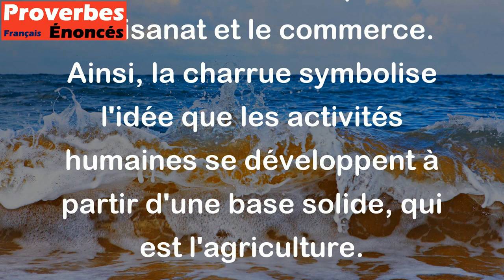La charrue est le fondement de tous les arts. - Proverbe Indien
Ce proverbe indien signifie que l'agriculture, représentée ici par la charrue, est à la base de toutes les activités humaines. En effet, l'agriculture fournit les aliments qui permettent à l'homme de survivre et de développer ses autres activités, telles que l'artisanat et le commerce. Ainsi, la charrue symbolise l'idée que les activités humaines se développent à partir d'une base solide, qui est l'agriculture.